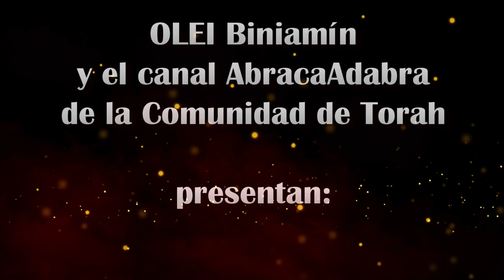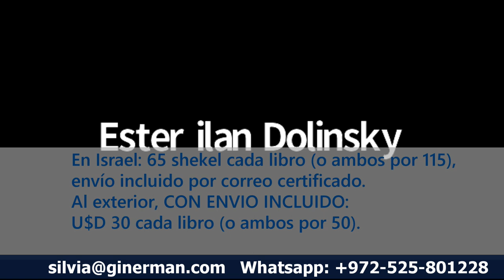TRADICION Y COCINA JUDIA 02: Knishes de Papa, y otras sorpresas deliciosas de Silvia Ginerman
Estamos presentando un nuevo libro: "CELÍACO, DIABÉTICO, HIPERTENSO: TU MESA ESTÁ SERVIDA", y el más querido de mis hijos de papel: "EL SABOR DE LOS RECUERDOS", en su sexta edición.

NUEVO LIBRO de SILVIA GINERMAN:
"CELIACO, DIABETICO, HIPERTENSO: TU MESA ESTÁ SERVIDA"
UN MANUAL DE ALIMENTACIÓN SALUDABLE, SIN DIETAS, TANTO PARA QUIENES PADECEN ALGUNO DE LOS PROBLEMAS, COMO PARA LAS PERSONAS SANAS.
SE UTILIZAN INGREDIENTES DISPONIBLES EN CUALQUIER PARTE, Y SE HACE MUCHO HINCAPIÉ EN LAS HIERBAS Y ESPECIAS.
HAY PANIFICADOS PARA CELIACOS, POSTRES PARA DIABÉTICOS, ETC.
MAS DE 100 RECETAS PARA DISFRUTAR

En Israel: 65 shekel cada libro (o ambos por 115), envío incluido por correo certificado.

Y EN FORMATO IMPRESO, EN AMAZON

Entre los libros disponibles de Silvia Ginerman:

El Sabor de los Recuerdos (Tradición y Cocina Judía)
* Toda la información, índice de contenido, video de presentación y tu ejemplar en formato E-Book
* El libro, en formato impreso

Cocinamos Historias con los Sabores de Jerusalem
* El libro, en formato impreso: En Amazon, ¡muy pronto!